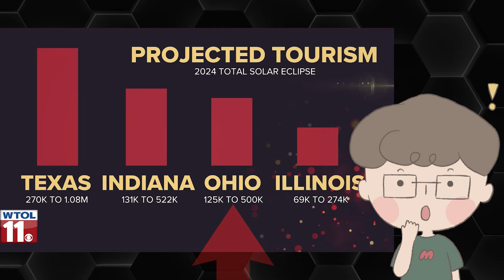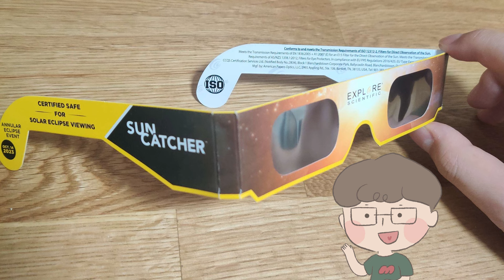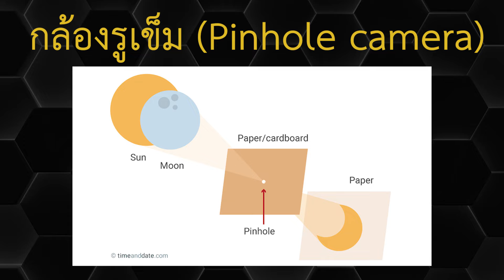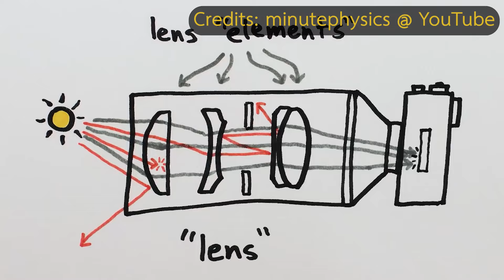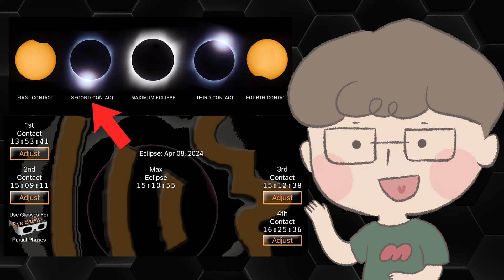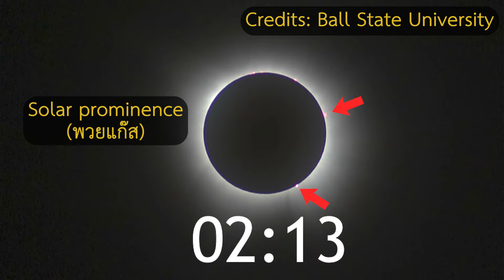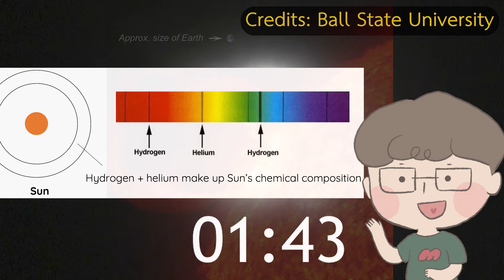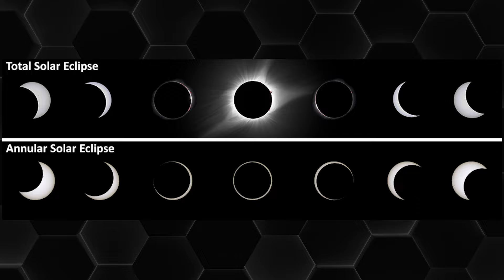[ไดอารี่ของแมท] บันทึกประสบการณ์ สุริยุปราคาเต็มดวง 2024 @Ohio USA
อย่างที่เคยเล่าให้ฟังไปนะครับ ว่าผมได้บินไปดูสุริยุปราคาเต็มดวง ที่โอไฮโอ สหรัฐอเมริกาครับ
ซึ่งคนที่นั่นอะ เค้าก็ค่อนข้างตื่นตัวกันพอสมควรเลย
อย่างร้านค้า ร้านอาหารอะไรเค้าก็เตรียมตัวรับมือนักท่องเที่ยวจำนวนมากกันหมดครับ
ส่วนที่พักของ airbnb เนี่ย ก็โดนจองเต็มเป็นแถบ ตาม path of totality เลยครับ
แล้วโรงแรมต่างๆ หลายๆที่เค้าก็ถือโอกาสขึ้นราคากัน บางที่คือแพงกว่าเดิมเป็น 10 เท่าได้เลยครับ
แต่ถึงอย่างงั้นก็เหอะ ที่พักมันก็ยังเต็มหมดทุกที่อยู่ดีครับ

นอกจากนี้นะครับ ตามรายการข่าวในทีวีเนี่ย เค้าก็พูดถึงสุริยุปราคากันทุกวันเลยครับ
ว่ามันจะเกิดขึ้นวันไหน ต้องเตรียมตัวดูยังไง หรือว่าจะมีการจัด event ให้เราไปดูสุริยุปราคาพร้อมๆกันได้ที่ไหนบ้าง
โดยที่หลายๆจุด ก็จะมีการจัดนิทรรศการ มีอาหาร มีเครื่องดื่ม มีดนตรีสดอะไรแบบนี้มาเล่นให้ฟังกันด้วย ไม่ต่างกับงานปาร์ตี้เลยครับ

แล้วพวกแว่นดูสุริยุปราคาเนี่ย ก็หาซื้อได้ไม่ยากเลยครับ
ของผมก็ซื้อติดมา ตอนที่ผมไปซื้อกับข้าวตามซุปเปอร์มาเกตเนี่ยแหละ
แถมราคาถูก แค่อันละ 2 ดอลลาร์ แล้วก็ได้ตามมาตรฐาน ISO สำหรับการดูสุริยุปราคาด้วยครับ

แต่พอเรามาถึงคืนก่อนวันจริงเนี่ย สถานการณ์มันดูไม่ดีเลยครับ
คือพยากรณ์อากาศ ทั้งจากในวีดี แล้วก็แอพมือถือเนี่ย
เค้าทำนายว่าพรุ่งนี้จะมีเมฆมากจนอาจจะทำให้เรามองสุริยุปราคาไม่เห็นเลยครับ
ซึ่งสำหรับคนที่เค้าจริงจังหน่อยเนี่ย บางคนอาจจะเริ่มเตรียมตัวขับรถ ย้ายไปหาจุดที่พยากรณ์อากาศดูดีกว่านี้กันแล้วครับ
แต่ผมทำอย่างงั้นไม่ได้ ก็เลยได้แค่ลุ้นว่าพยากรณ์มันจะผิดครับ

๊ืTotal solar eclipse, great solar eclipse 2024, great American solar eclipse,
live reaction, time lapse,
solar prominence, coronal mass ejection
Space animations rendered with SpaceEngine PRO
Math animation made with Manim Python library by 3Blue1Brown

- HOYO-MiX · 王可鑫 · 宫奇
- Shoji Meguro and Atlus
Cute arts from Irasutoya
mlhf.math [at] gmail [dot] com